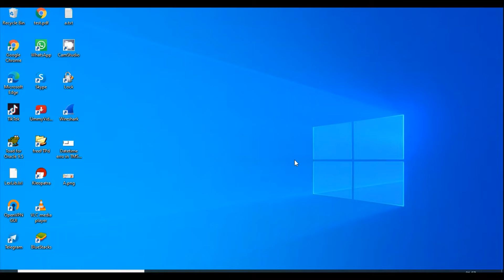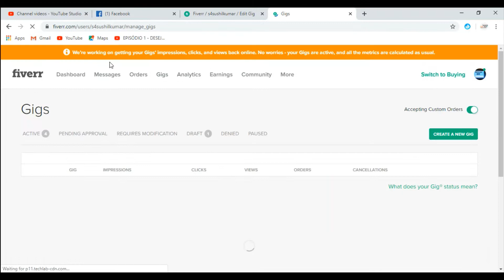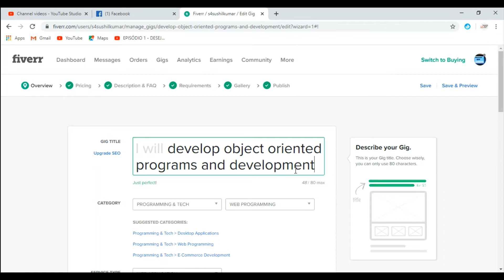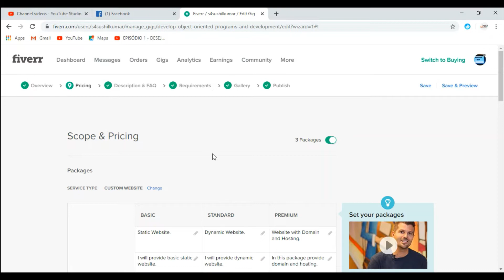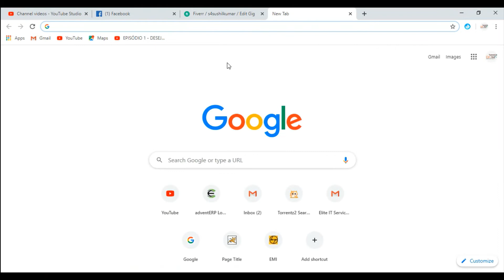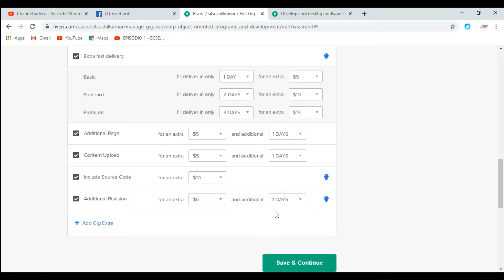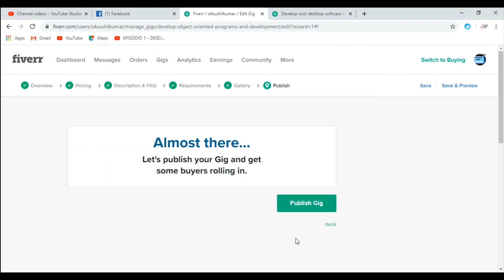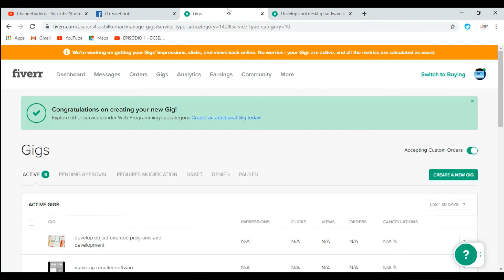How to Earn Money Online Step by Step.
Ear Money Step by Step in Hindi.Use your skills and earn money, like design logo, database , Excel, Website design, Desktop Application Design, Mobile application anything that you have in skills you can sale online on this site. In this video i have explain step by step in Hindi. I have earn from this site. Please Click on this link and check.